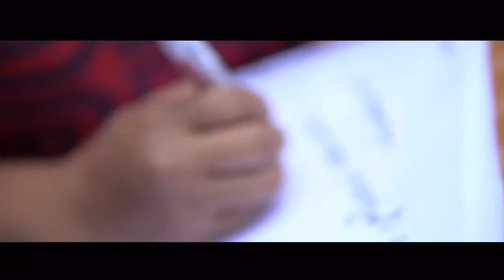Mendengar Harapan Warga Kedoya Selatan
Waktu saya berkunjung ke Kedoya Selatan, Jakarta Barat, saya menyempatkan diri untuk menanyakan apa saja harapan dari Warga Kedoya Selatan.

Beberapa dari mereka mengungkapkan harapan mengenai pendidikan dan pemberantasan korupsi yang ada di Indonesia. Tentu hal ini sangat sejalan dengan Misi kami.

Kedepannya kami berharap semoga PSI bisa mewujudkan dan merealisasikannya. Salam Solidaritas !